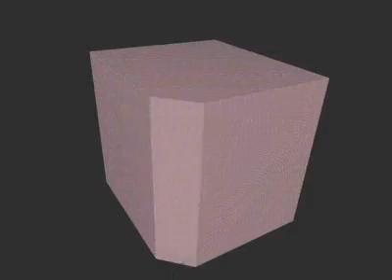CT scan skull fly-through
Volume and isosurface rendering of human head CT scan. Data source: Visual Human Project, NLM NIH